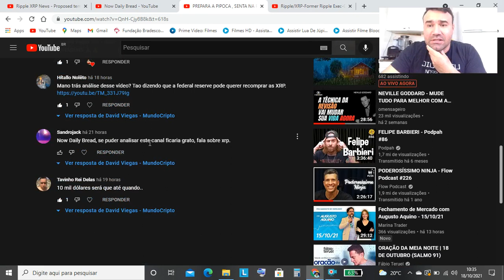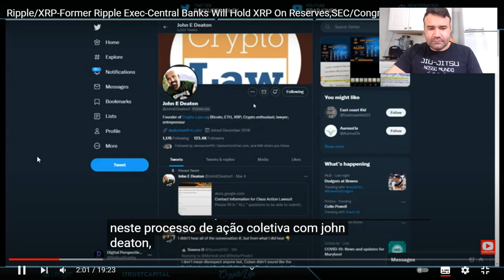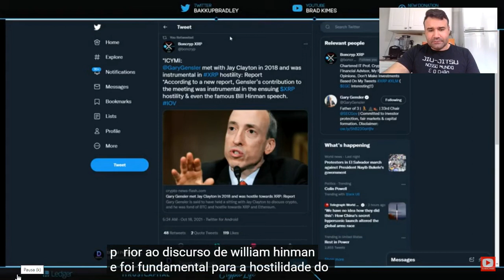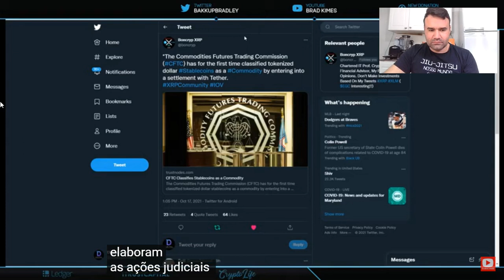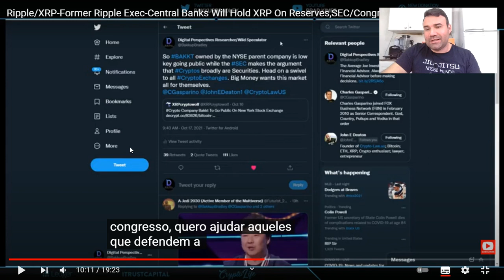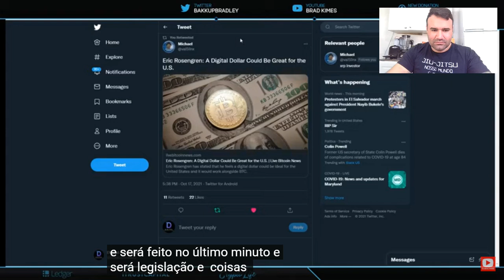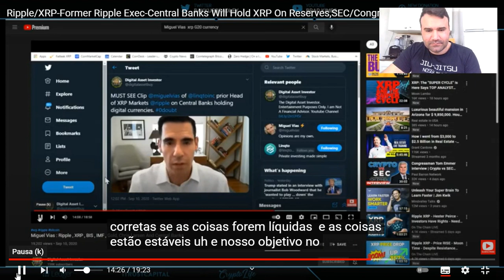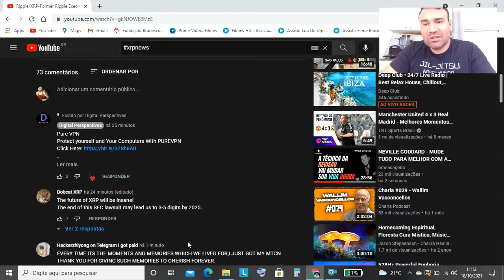XRPNEWS - SUGESTÃO DE INSCRITOS E NOTICIAS ATUALIZADAS !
FALA GALERA HJ VIDEO FALA SOBRE SUGESTÃO DE INSCRITOS E NOTICIAS ATUALIZADAS NA GRINGA !

Me segue la no insta 🤙  @davidviegas37

Curte criptomoedas ? Quer ter um conhecimento eu te mostro no link abaixo 👇

curso iniciante em cripto por apenas
R$ 12 ,00 🤑😁

A melhor maneira para alcançar a liberdade, é adquirir conhecimento . 🔥😉